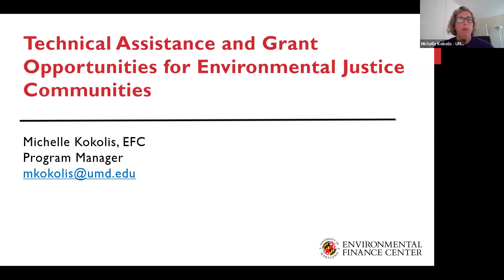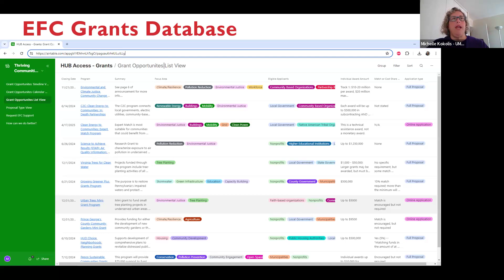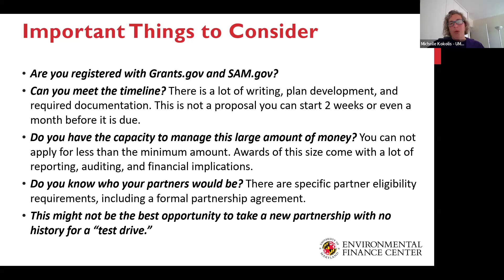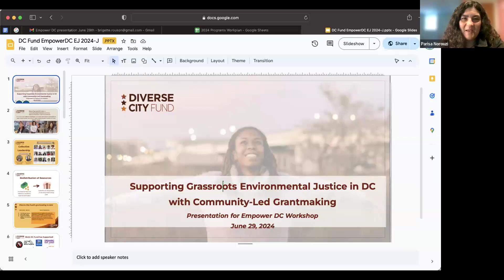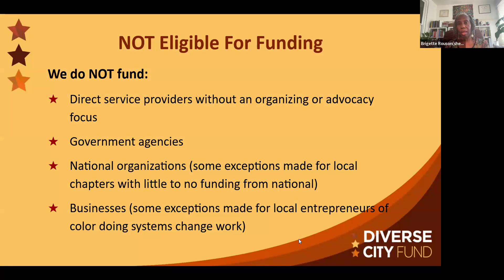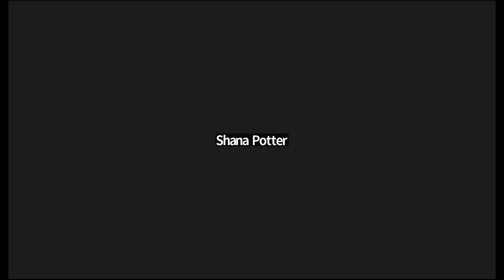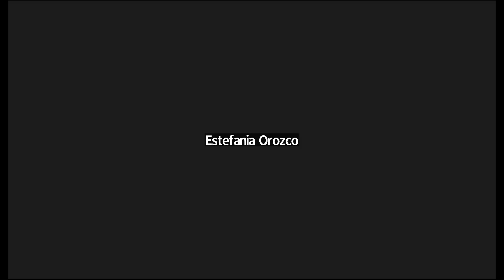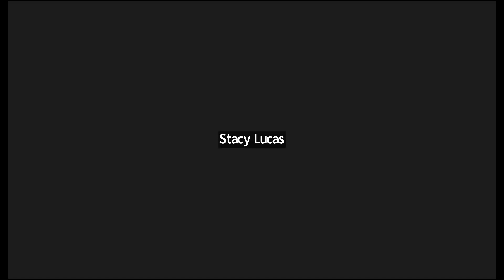Grant Opportunities to Further Environmental Justice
This event features speakers from the Environmental Finance Center and the Diverse City Fund, each sharing information about how to access support for your environmental justice campaigns. EFC will focus in particular on EPA's Community Change Grant and DCF will speak to their low barrier grant program for local DC organizing.